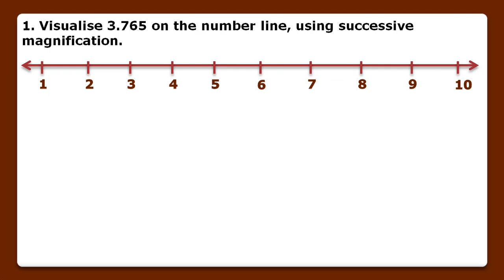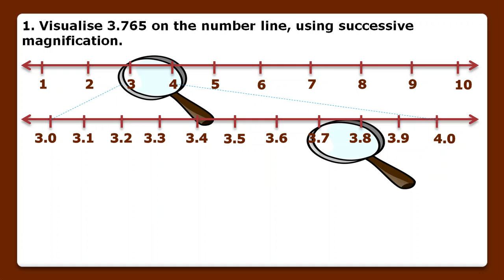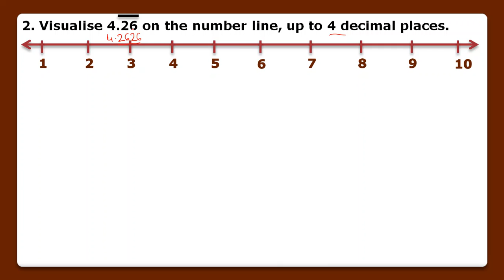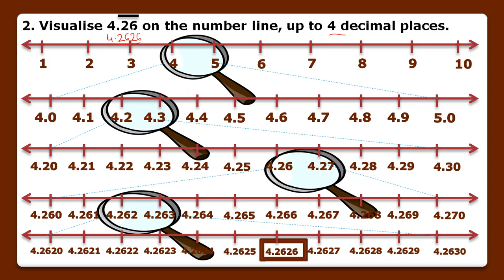Number System| Class 9| Maths| Chapter-1|Exercise-1.4|Part-9|NCERT Solutions |CBSE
Aim Of The Channel- Learn By  Focusing on Concepts!!!
Maths Chapter-1 : NUMBER SYSTEM
Here you will get to know -
Complete Exercise-1.4 is explained in detail with solutions.